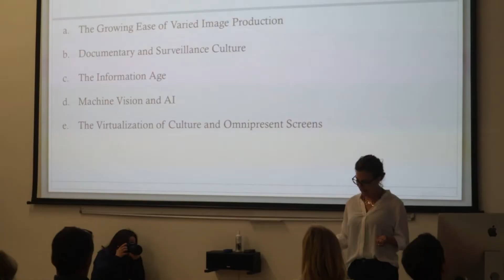Ecstatic Truth VI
International symposium of expanded animation and experimental documentary